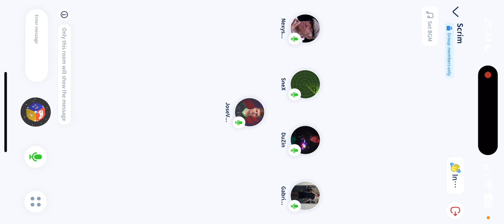Cw + Call | iNCO vs JUVGG | Sandstone Map | iPhone 14 Pro Max | STANDOFF2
▸Country: Brasil 🇧🇷
▸Device Specifications: iPhone 14 Pro Max (128gb)

GGSTANDOFF:

💸+20% e ROLETA: LORD01
🎬50 CAIXAS GRÁTIS «Graffiti»: NLE-112